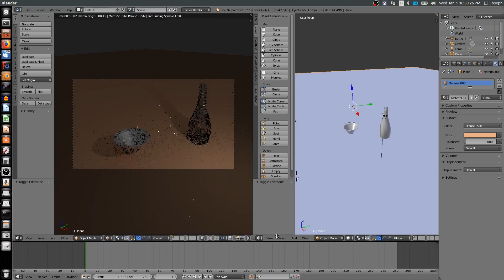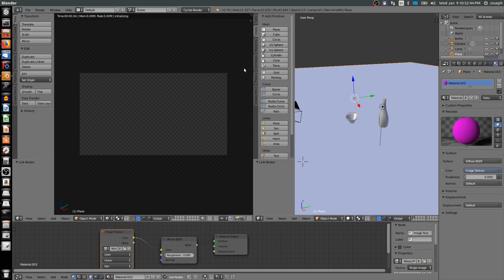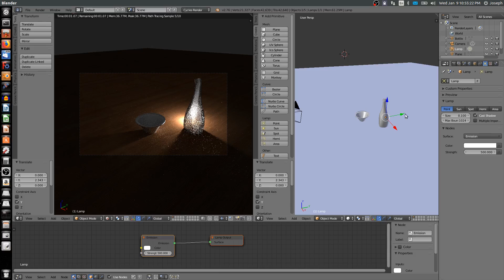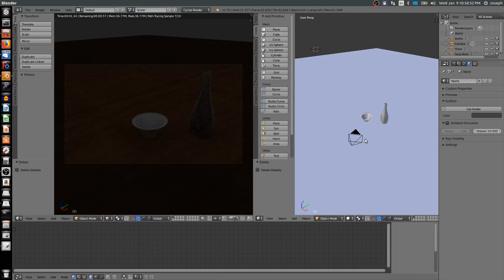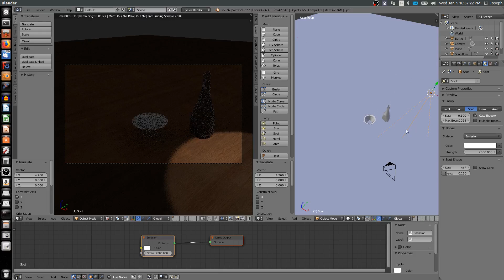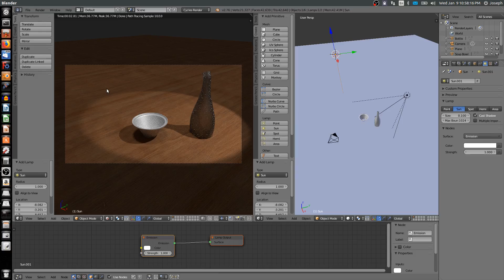Render SolidWorks and FreeCAD Models in Blender 4: Lighting and UV Maps|JOKO ENGINEERING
FREE SolidWorks Certification Course

Questions?